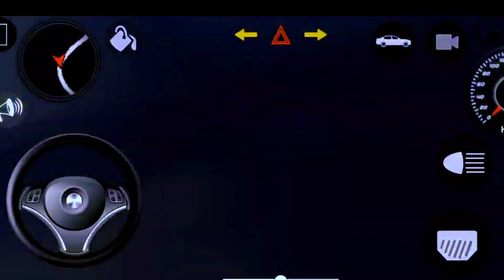Man of the dragon Indian Cars Driving 3D 2024 || Indian Simulator 3D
car cartoon

car game

car videos

car racing

car song

car drawingcar game

car game song

car game tamil

new car gamenew car game 2024

new car games 2024android newW car

gadgets 2024

new car game video

new car gadgets

new car game name

new car game download

Green Thar Indian Cars Driving 3D2024 || Indian Cars Driving 3D ||

car cartoon

car game

car videos

car racing

car song

car drawingcar game

car game song

car game tamil

new car games 2024 android newW car

gadgets 2024

new car gadgets

new car game downloadIndian Cars Driving 3D2024 || Indian Cars Driving 3D ||

car cartoon

car game

car videos

car racing

car song

car drawingcar game

car game song

car game tamil

gadgets 2024

new car gadgets

car cartoon

car game

car videos

car racing

car song

car drawingcar game

car game song

car game tamil

gadgets 2024

new car gadgets

new car games 2024 android

new car game for android indian Indian Cars Driving 3D2024 || Indian Cars Driving 3D ||
king

indian car Indian Cars Driving 3D20233D2023 || Indian Cars Driving 3D ||
3d

indian cartoon

indian car gameandroid

new car game for android indian carrom king

indian cartoon

king

indian car Indian Cars Driving 3D20243D2024 || Indian Cars Driving 3D ||
3d

indian cartoon

indian car gameandroid

indian cartoon